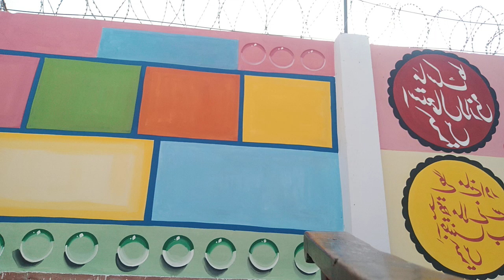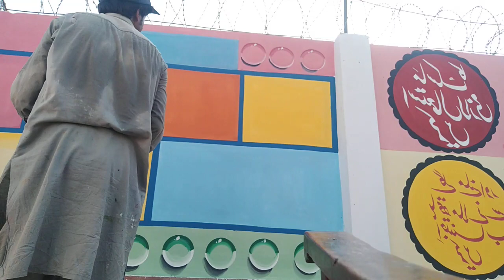wall painting government girls high school flower banane ka tarika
banane ka aasan tarika phool